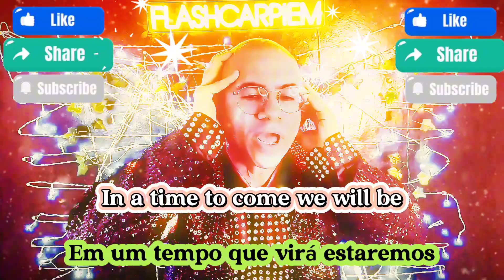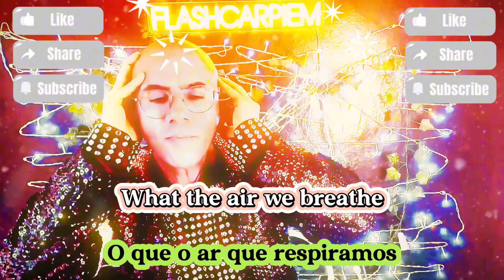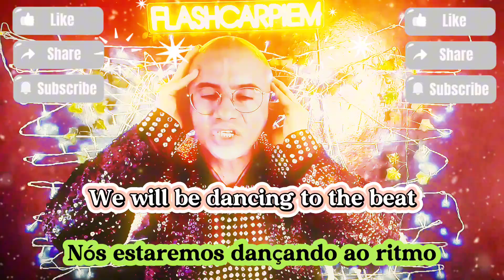55. Flashcarpiem. Tug Of War (Paul McCartney)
Flashcarpiem Cover